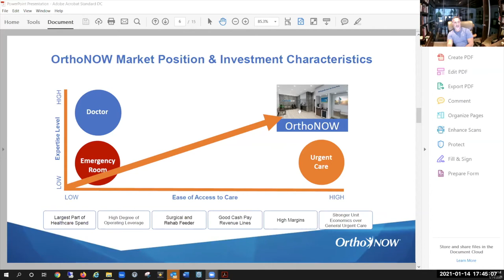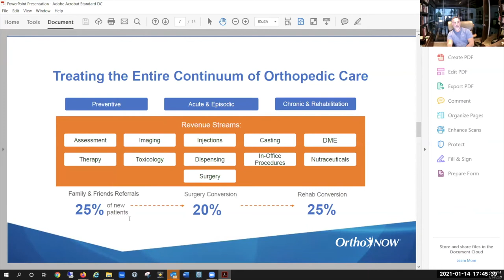The Medical Muse Podcast #5 - Dr. Alejandro Badia M.D., F.A.C.S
Dr. Alejandro Badia, MD, F.A.C.S., is an internationally renowned orthopedic surgeon who completed his undergraduate degree at Cornell University and received his Doctorate of Medicine from New York University.  Dr. Badia completed his general surgery internship and orthopedic residency at Bellevue Hospital and NYU.  Dr. Badia then completed a fellowship for hand and upper extremity surgery at Allegheny General Hospital in Pittsburgh. Over his career, Dr. Badia has achieved tremendous success as a surgeon, entrepreneur, and author. On this episode, he we discuss his new book Healthcare From The Trenches.

Hosts: Daniel Epstein & Raj Kavadi
Producer: Timothy Crowe
Social Media Director: Anja Von Der Osten